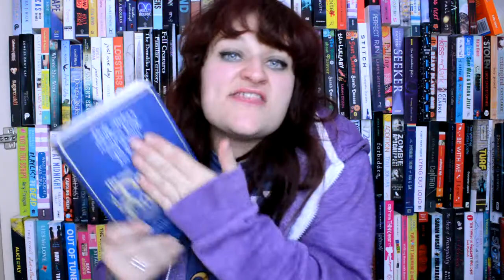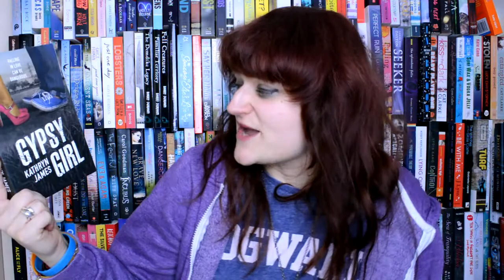Walker Books Book Haul | Autumn 2015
Books I got at Walker HQ